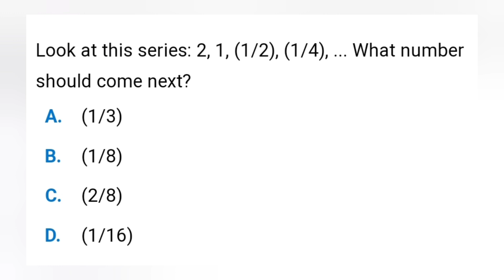RRB, NTPC, BANK EXAMS